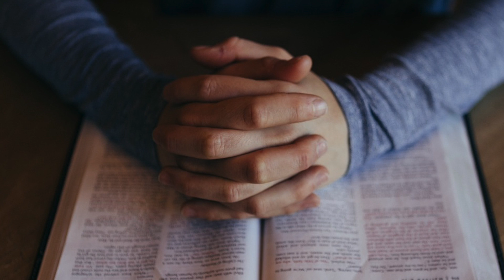Del Resentimiento al Perdon - HogarTv por Juan Gonzalo Angel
El resentimiento o rencor es una desazón, desabrimiento o queja que queda de un dicho o acción ofensiva que puede perdurar largo tiempo y reaparecer cuando se recuerda dicha ofensa. El tipo de sensación que causa puede ir de una ligera molestia temporal a un profundo malestar que puede dificultar o imposibilitar las relaciones con el ofensor. Es un linaje de venganza atenuada, que si quiere herir, no es precisamente para mortificar o perjudicar, antes para con la herida lograr el gusto de la satisfacción, desagravio o quizá despertar pruebas de mayor afecto: si quisiera fijarse al resentimiento su lugar en la categoría de las pasiones, se diría que participa tanto de las irascibles, cuanto de las concupiscibles; no es tanto enojo como tristeza y aún amor disimulado.

El resentimiento enquistado y agravado acaba produciendo rencor.